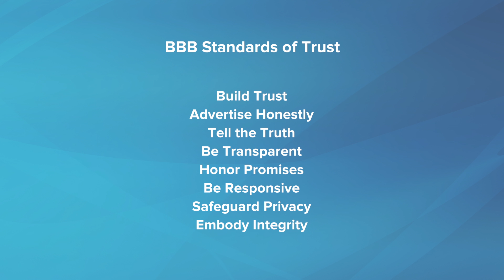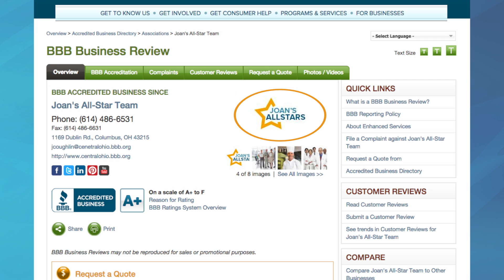Advantages of BBB Accreditation